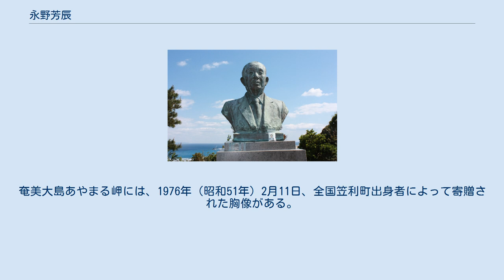永野芳辰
永野芳辰の胸像 永野 芳辰（ながの よしたつ、1898年（明治31年）2月20日 - 1984年（昭和59年））は、日本の内務官僚、実業家。
高知県知事。
1953年（昭和28年）12月25日の奄美群島本土復帰立役者のひとり。
 鹿児島県大島郡笠利村の佐仁（奄美大島、現奄美市）で、永野孫七の長男として誕生。
1918年（大正七年）鹿児島県立二中、1922年（大正11年）第七高等学校造士館、1925年（大正14年）京都帝国大学法学部政治学科を卒業。
 愛知県属を振り出しに沖縄県、福島県、北海道、東京府各課長、北海道拓殖部長を経て1941年（昭和15年）大政翼賛会地方部長に就任。
その後秋田県総務部長兼学務部長、広島県部長・経済部長、同内政部長を経て、1945年（昭和20年）10月、高知県知事に就任。
1946年（昭和21年）1月、九州地方商工局長に転任。
しかし大政翼賛会時代翼賛選挙の担当部長として活躍したことが仇となりGHQの公職追放令に該当のため政界進出の野望を断念する。
 以降、実業界に転出。
飯野炭鉱を初め各種業界の役員を兼務。
その間日本経営者団体連盟理事、通商産業合理化審議会委員、選挙制度審議会委員、地方制度調査会委員等に就任。
1962年（昭和37年）奄美群島振興審議官委員、1975年（昭和50年）一月奄美群島振興開発審議会委員として郷土発展に尽くす。
 特に終戦後の米軍との処理問題では目ざましい働きをし、これらの功績に対し1970年（昭和45年）4月25日正五位勲二等瑞宝章を授与。
奄美大島あやまる岬には、1976年（昭和51年）2月11日、全国笠利町出身者によって寄贈された胸像がある。